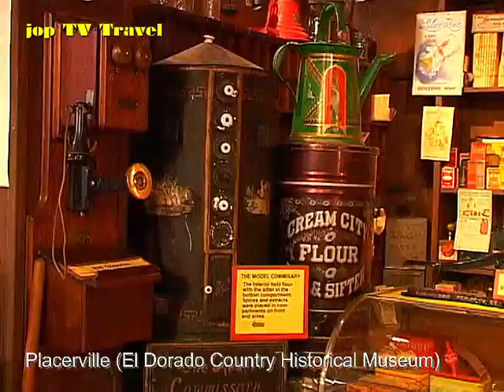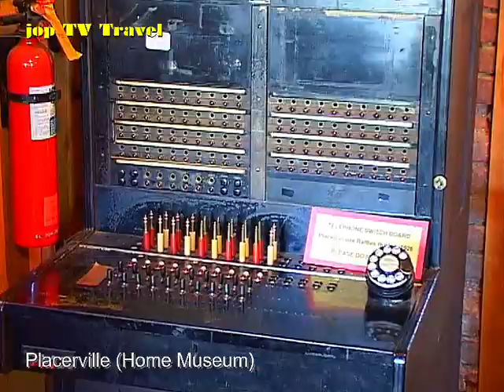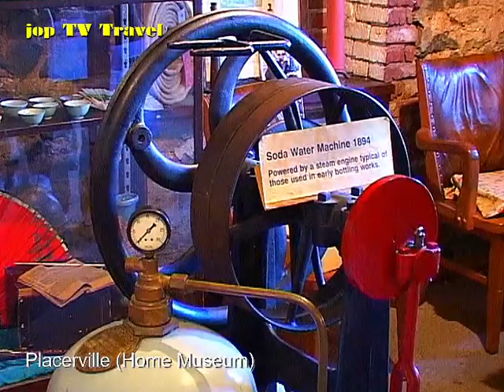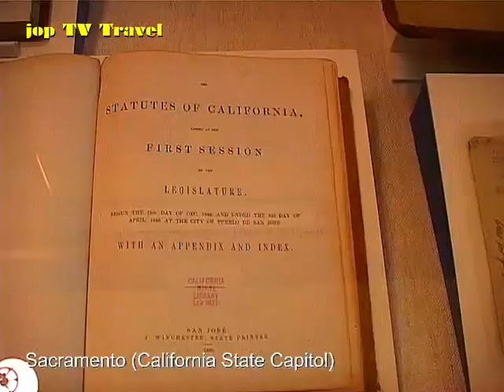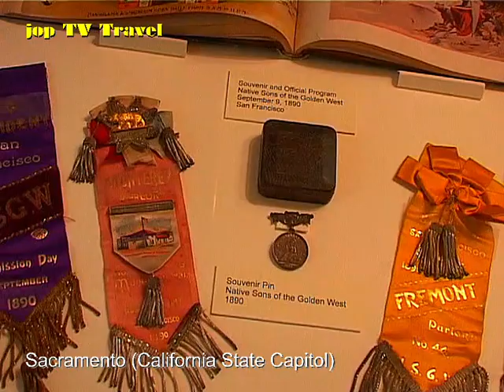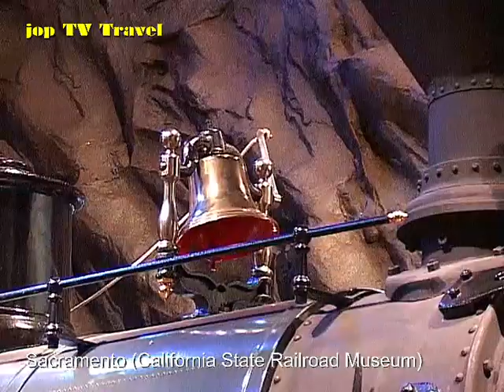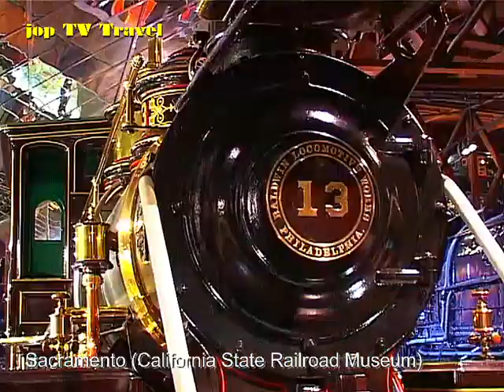Rundfahrt durch Kalifornien (Teil 5) USAjop TV Travel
Inhalt
Kalifornien